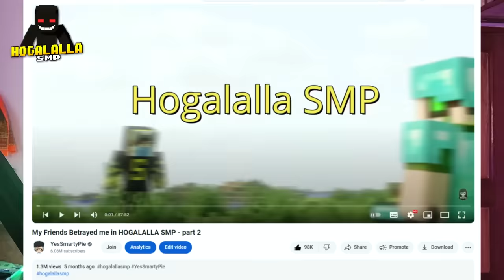I am The New KING of HOGALALLA SMP - part 3